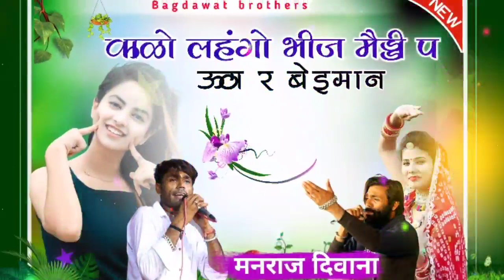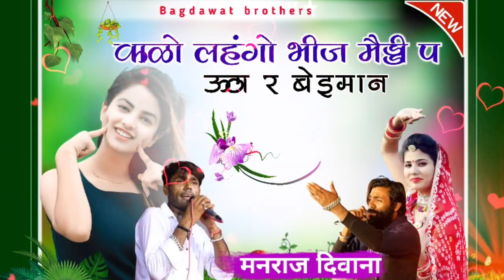Manraj deewana song | kalo lengho bhije new rajasthani song